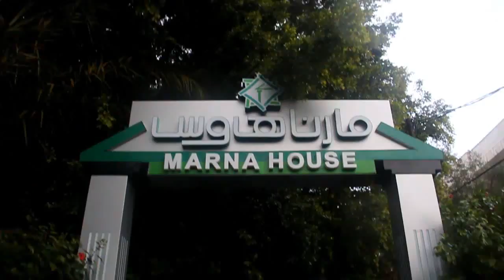GAZA Tonight - Rain - Thunder - Snow - Beauty [HD]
Quick Edited:
GAZA Tonight - Rain - Thunder - Snow - Beauty